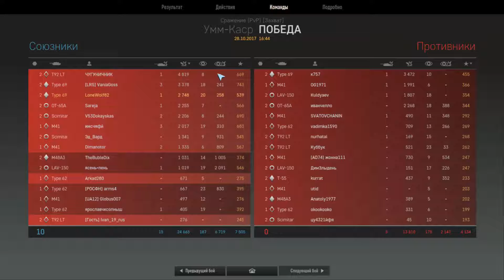Let's Play Armored Warfare:(Projekt Armata)[PVP][Deutsch][HD]#09 Type 69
Thema:  Type 69 Historische Daten